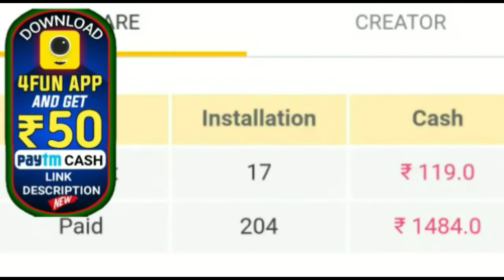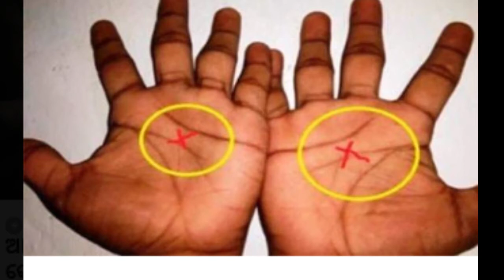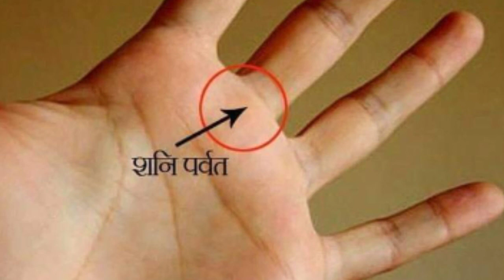ହସ୍ତ ରେଖା ରୁ ଜାଣନ୍ତୁ କେଉଁ ରେଖା ଥିଲେ କେତେ ଧନ ସମ୍ପତ୍ତି ମିଳିବ by sl tv odia।